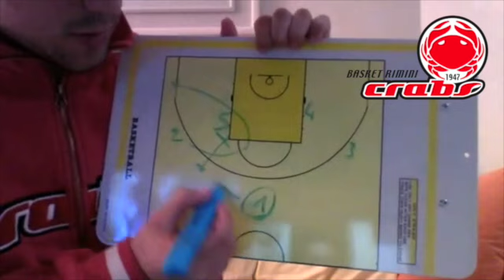Lo scouting del giorno dopo, ultimo atto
L'assistente allenatore del Basket Rimini Simone Brugè traccia un bilancio della stagione 2014/2015